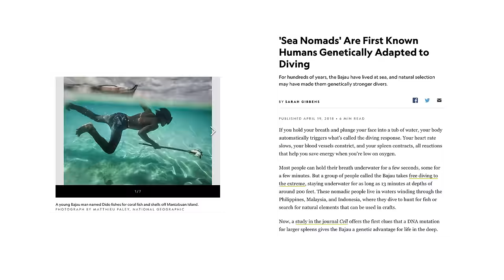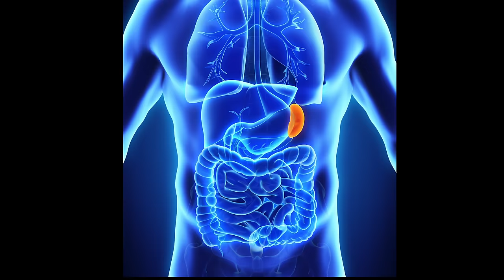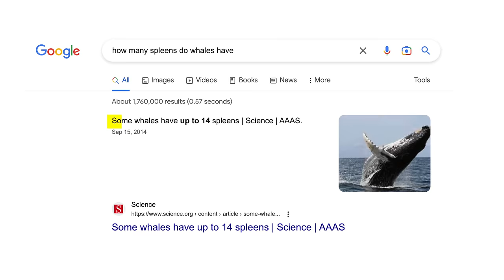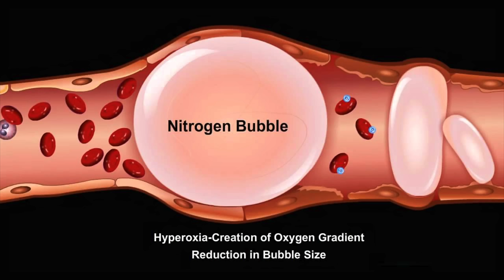The Most Dangerous Fishing Method on Earth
Spearfishing and compressor diving with members of the Bajau sea nomad tribe in remote Indonesia